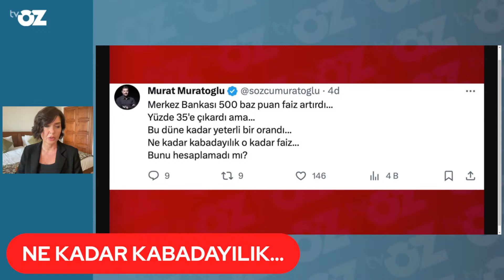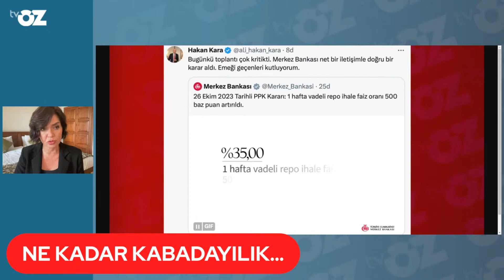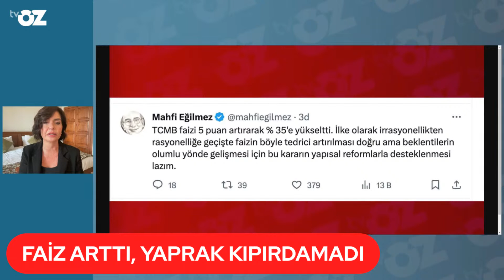Murat Muratoğlu'nun Mehmet Şimşek yorumu en güzeli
GENÇLER BARINAMIYOR... KYK YURTLARINDA NE OLUYOR ? Erdoğan Hamas dedi, borsa çöktü, dolar fırladı, altın rekor kırdı ! Gazze'ye yardım gemisi gönderiyoruz... Faiz arttı, Mehmet Şimşek dünya turuna devam ediyor... Engin - Dilan Polat şirketlerine operasyon var, gözaltı yok... şimdi de internette kız çocukları mı satılıyor ? Norm Ender "PARLA'' marşına klip çekiyor...